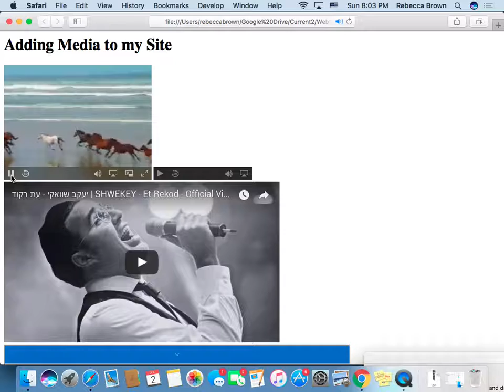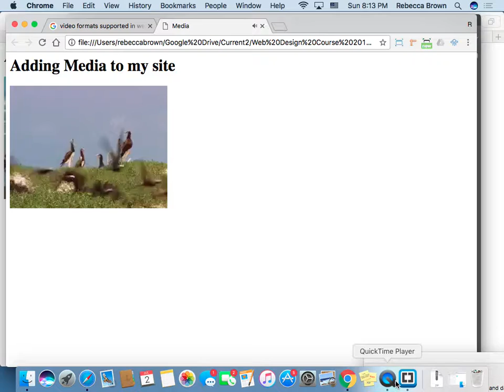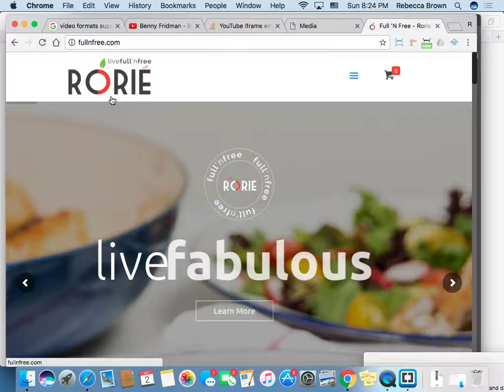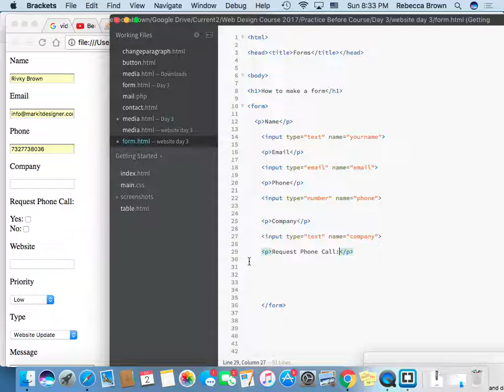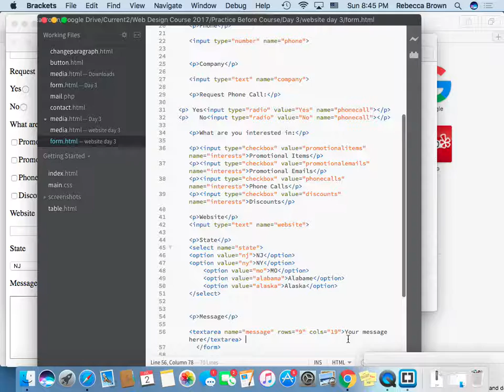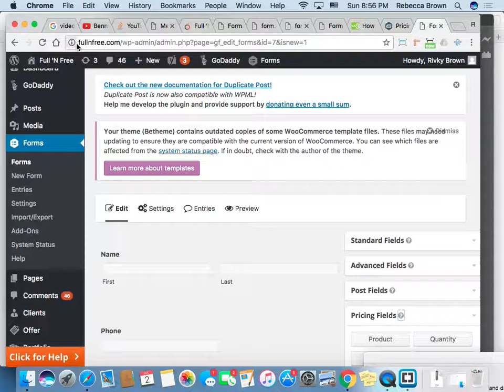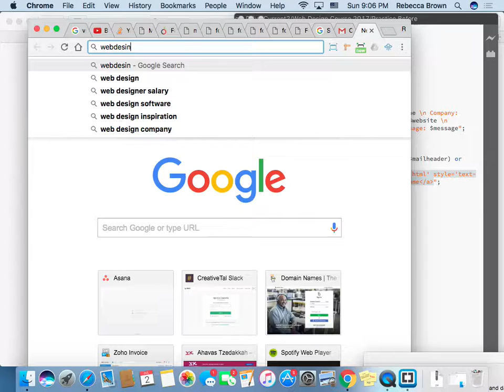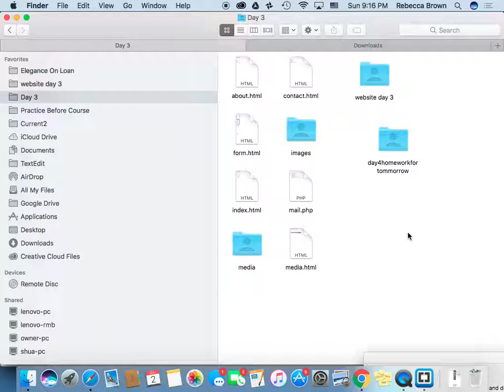Day 3 video 2017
adding media to html and contact forms